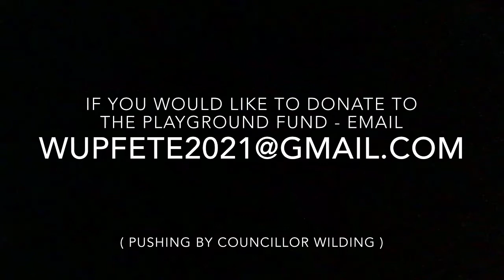Pushed Around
The Lord Lieutenant of Herefordshire, Mr Edward Harley OBE, and his wife Victoria, opened the Weston Under Penyard Fete on 26th July 2021. It was a day to celebate the completion of the new children's playground. As always, there were swings and roundabouts (and climbing frames and a zip wire etc). More money is needed to complete and add to the playground. Many thanks in anticipation on behalf of the children of Weston Under Penyard. Congratulations to everyone who helped make the playground project (and the tree planting) a reality.
Councillor William Wilding was on hand to supply the raw power needed to get the roundabout moving. (He also edited this short video). Thanks to John Ryland for filming and Jerri Hart and Co for the music.